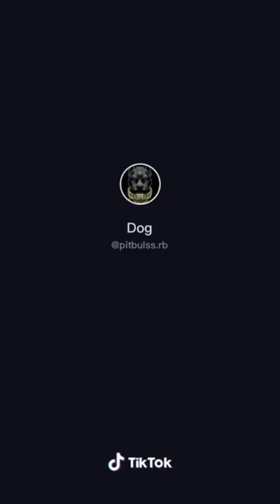best tik tok videos...legendary